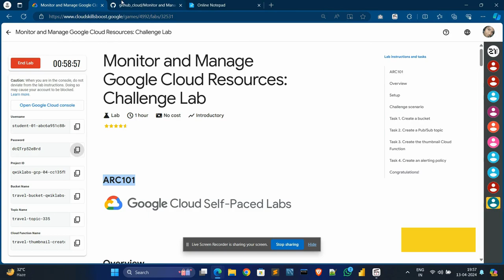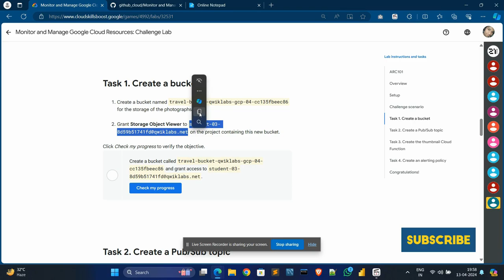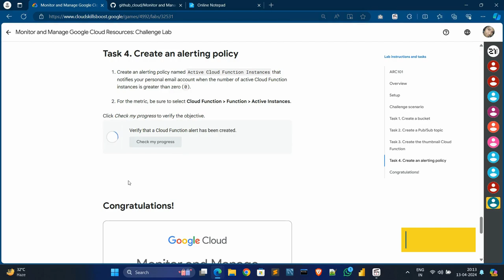Monitor and Manage Google Cloud Resources Challenge Lab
[NEW!] Monitor and Manage Google Cloud Resources Challenge Lab || qwiklabs ARC101 arcade2024 || Solution

🔅physics wallah giving amazing discount in technology courses 🌐 check out 💡

▶️ use cupon code CPCA0835

▶️ use cupon code CPCA0835BAR

🚀 GATE for all batches
 ▶️ use cupon code BFSI153

🚀UPSC for all batches
▶️ use cupon code  SKUP440

Stay Safe!!😊

💫Query Solved:-
qwiklabs